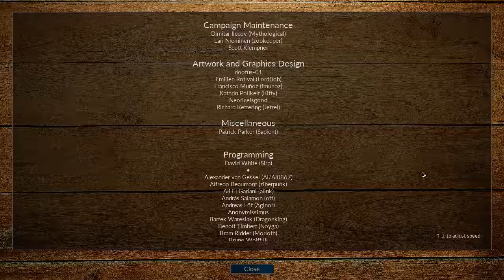Кампания 10, Епизод 13 | The Battle for Wesnoth - Heir to the Throne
Игра: The Battle for Wesnoth
Кампания: Heir to the Throne
Разиграващ: kartacha